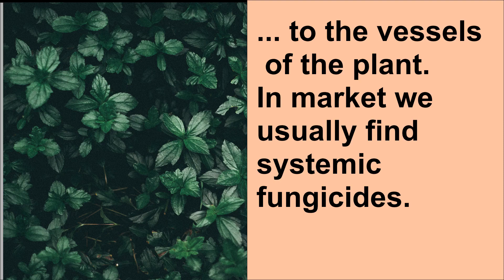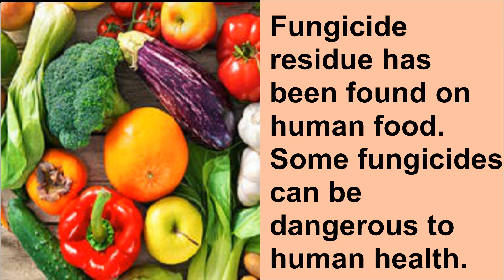More about Fungicides & its Effects on Food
Fungicides are pesticides that prevent fungi on plants.

This video explains Fungicides in detail.

You can buy Organic manure from our stores directly or from the below-given link

Our Shop Address :
SKV Organics,
Below Jimmy's Super Mart,
City gate complex,
Kadri Nanthoor road,
Mangalore - 575002

Call for online orders: 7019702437,